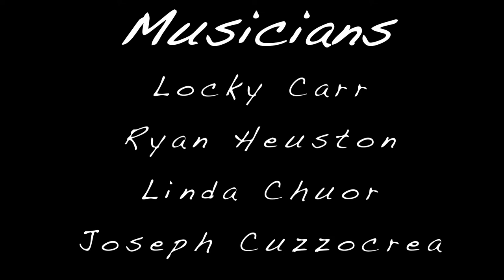Artist Isle - The Blankest Canvas Challenge #1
Artist Isle held it's first Visual Art challenge! For this challenge, each contestant was provided with a Blank Canvas and an easel to work from. The contestants were given a period of 2 hours to produce an art work.

Check out what happened next!

The contestants include:
- Nick Potts
- Sam Shennan
- Irene Feleo
- Elsa McGrath

The musicians include:
- Locky Carr
- Ryan Heuston
- Linda Chuor
- Joseph Cuzzocrea

Thanks to all the Artist Isle Natives and supporters who came along for the show!